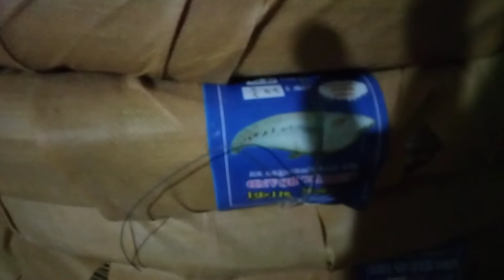Barbet wire or katatarer fence collect easily|কাঁটাতার, তাঁরকাটা, বারবেট ওয়্যার|sha poran poultry s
কাঁটাতার তারকাঁটাফেনছি বারবেডওয়্যার বাউন্ডারিকাঁটাতার, তারকাঁটার বেড়া,বারবেট তার,বাগানের জন্য কাঁটাতার।

sha poran poultry seervices. katatarer bera
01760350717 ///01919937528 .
tarer bera,tarkata,katatrer baundary bera, fence katatar,barbet wire.

শাহ_পরান_পোলট্রি_সার্ভিসেস

sha_poran_poultry_services
পৌরসভা_রোড_ভুয়াপুর_টাংগাইল।

এখানে_সকল_প্রকার কাঁটাতার_পাইকারি_ও_খুচরা বিক্রয় করা হয়